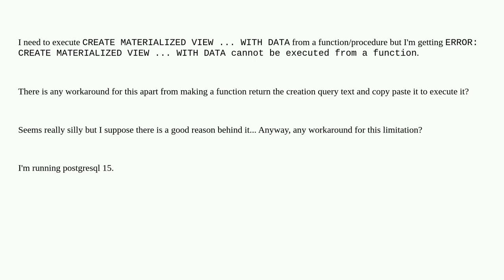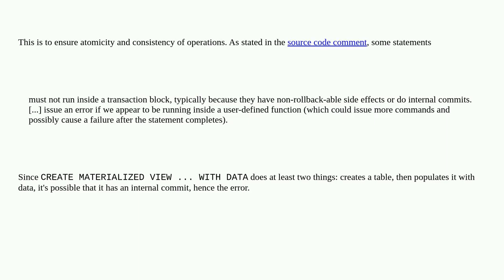ERROR: CREATE MATERIALIZED VIEW ... WITH DATA cannot be executed from a function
A special thanks goes out to the community

  postgresql functions materialized-view stored-procedures postgresql-15